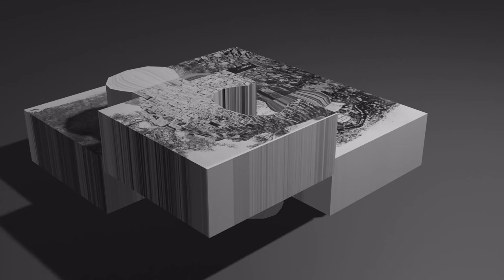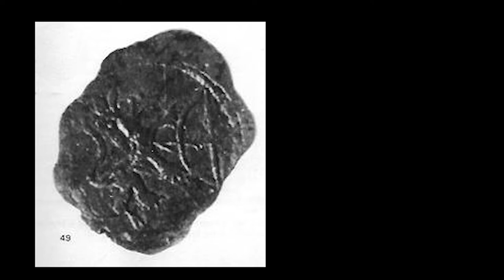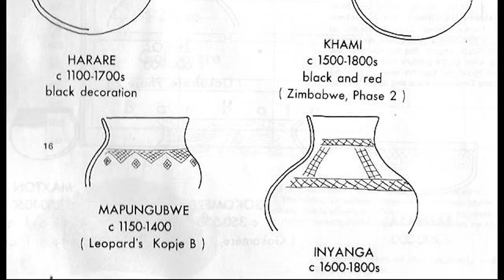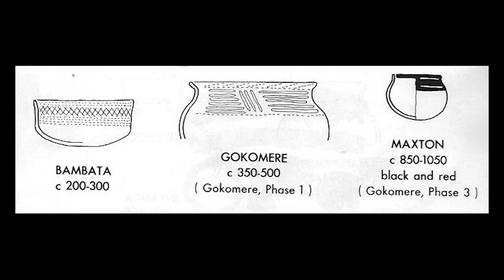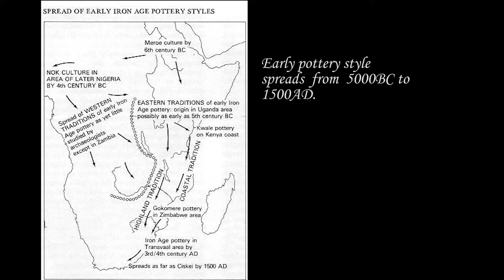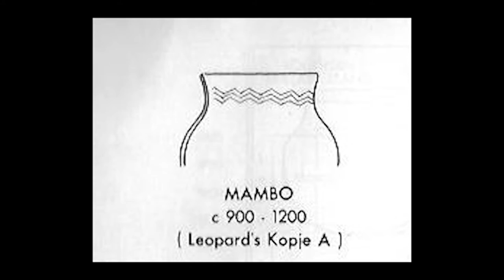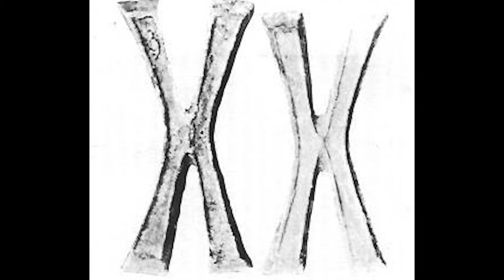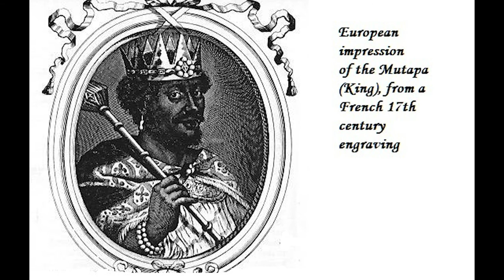Zimbabwe Ruins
A bit of information about the many Zimbabwe style ruins and their intrigue.